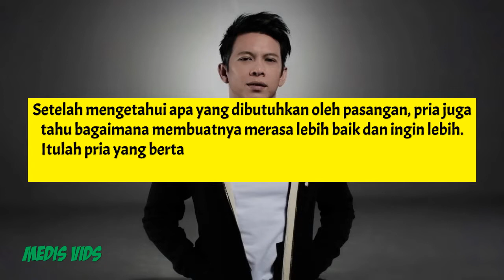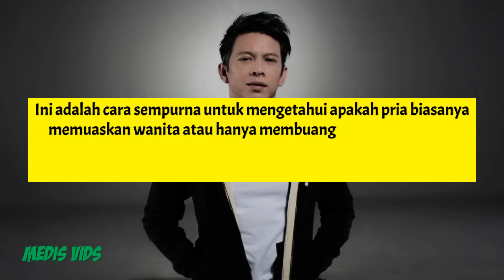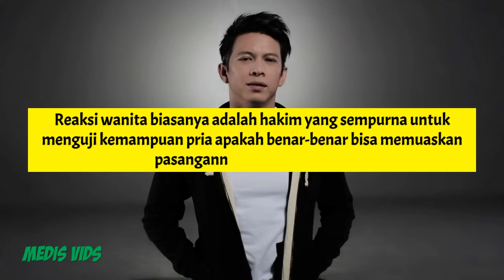Nikahin Cowok Berikut, Dijamin Selalu Bisa Puaskan Kamu Diranjang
Tidak ada yang merasa lebih baik daripada ketika seorang pria berhubungan seks dan dapat memuaskan wanita. Bukan hanya memuaskan, tetapi mampu menyadari kebutuhan pasangan dan sensitif terhadap perasaan dan keinginannya.

Setelah mengetahui apa yang dibutuhkan oleh pasangan, pria juga tahu bagaimana membuatnya merasa lebih baik dan ingin lebih. Itulah pria yang bertanggung jawab. Berikut 6 ciri pria yang bisa banget bikin kamu puas diranjang.